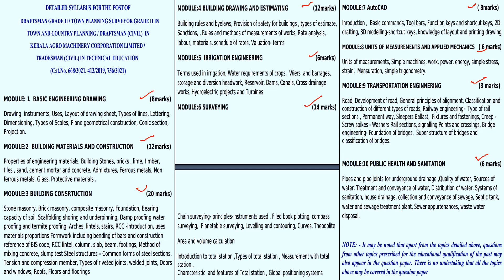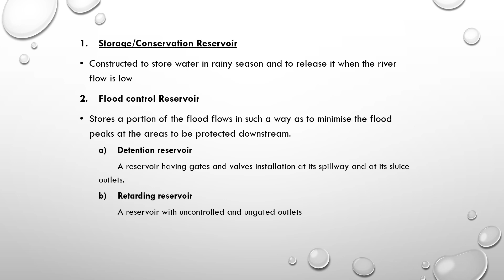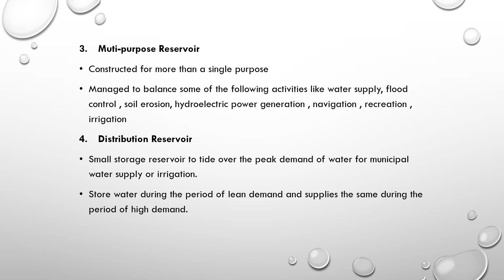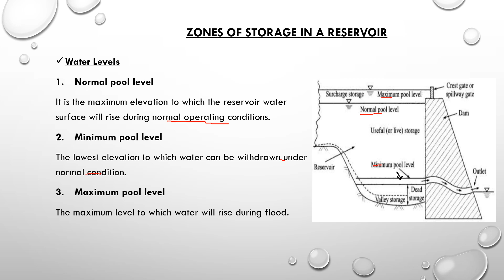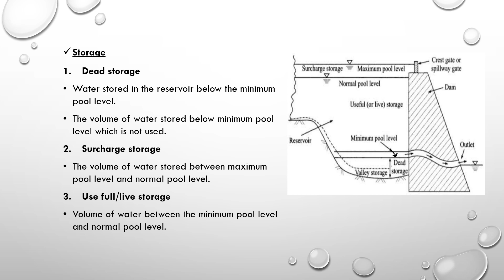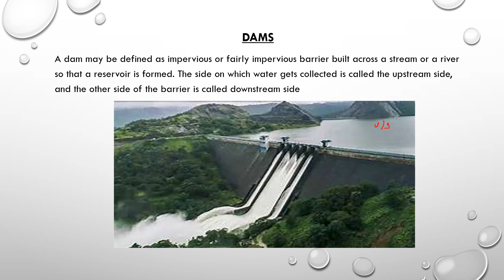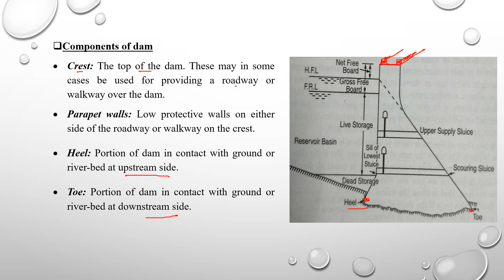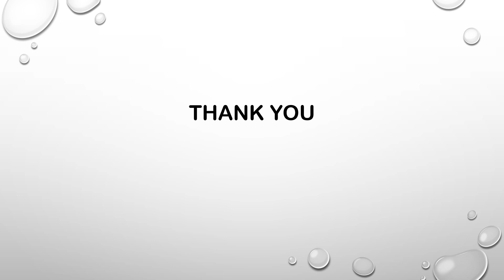Tradesman Civil , module 5 IRRIGATION ENGINEERING ✌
Coaching starts at 31/01/2021

Syllabus description vedio

60 days study plan

Demo class

Demo class

Question paper discussion part 1

Module 1 Kerala PSC Previous questions

Irrigation engineering part 1